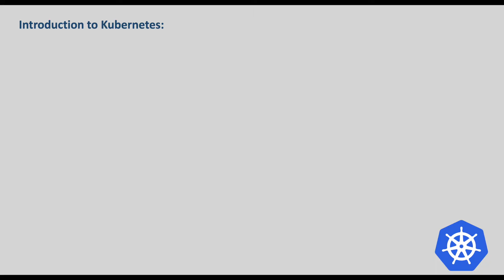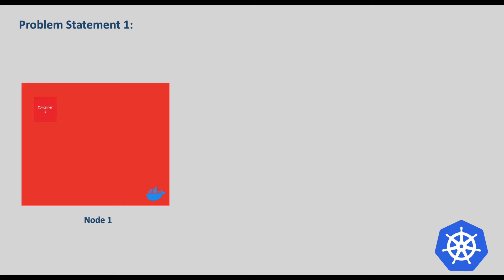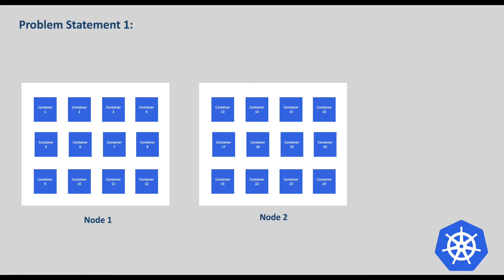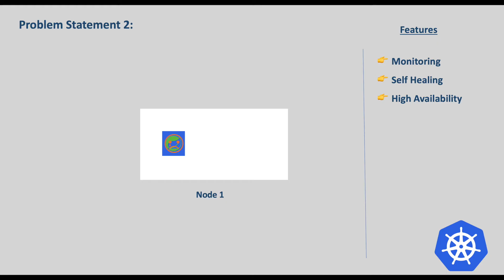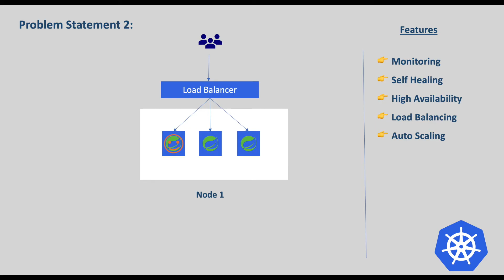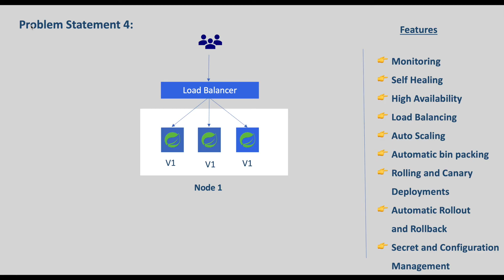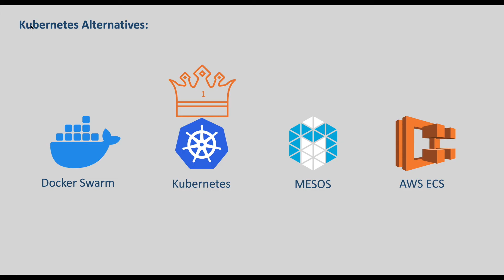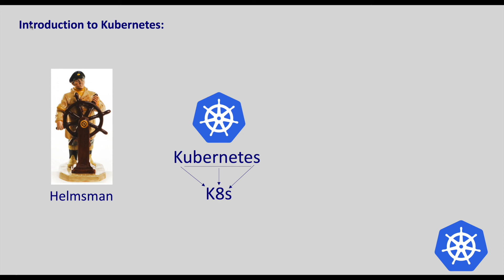Introduction to Kubernetes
This video introduces you to the Kubernetes and explains what problems Kubernetes solves. We'll also discuss the various features of Kubernetes and alternatives to it.

Timestamps:

00:00 - Intro
00:51 - Objectives
01:14 - Self Healing with K8s
02:42 - Scalability with K8s
04:22 - Rolling and Canary Deployments
05:35: Automated Rollout and Rollback
06:06 - Configuration and Secret Management
06:26 - Alternatives to K8s
07:30 - Summary